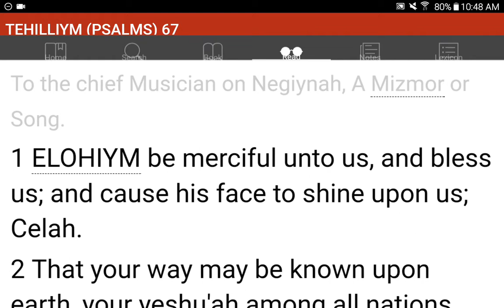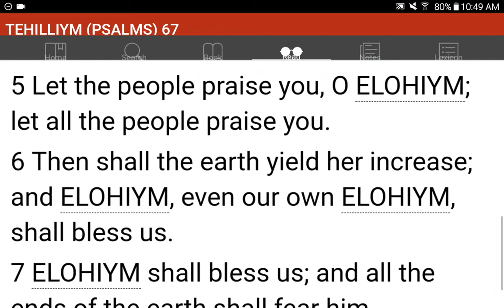💜h?™ "What's the MOST HELPFUL & SIMPLEST WAY that WORKS?"™ GIVE 1P/Month NOW! GCash